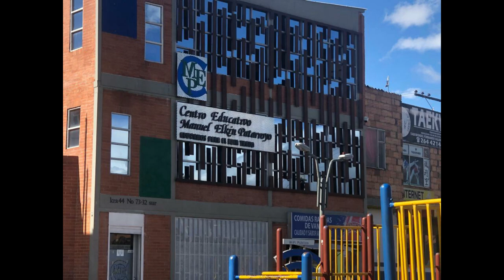Himno Manuel Elkin Patarroyo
produced by Juan Carlos Velasquez G.